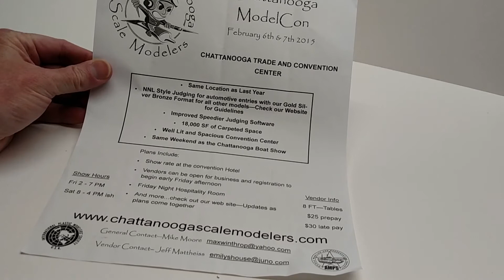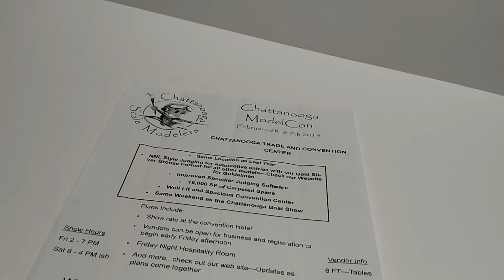Shout out: Chattanooga Model Con 2015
Chattanooga Model Con 2015
February 6th & 7th

Contact the club for more details.